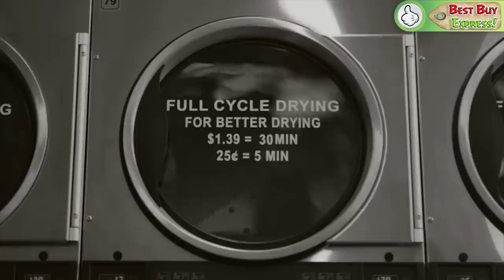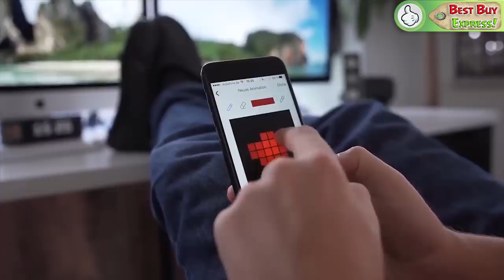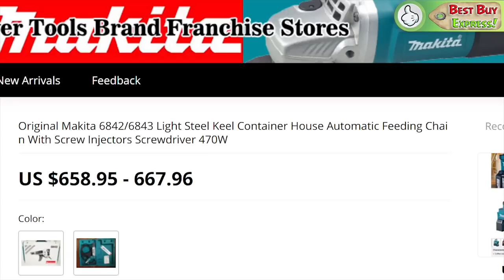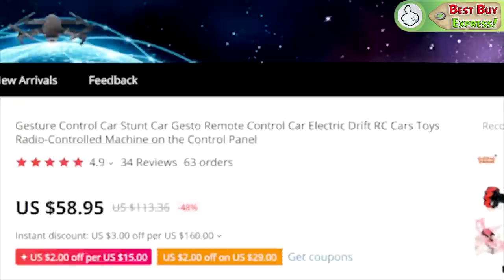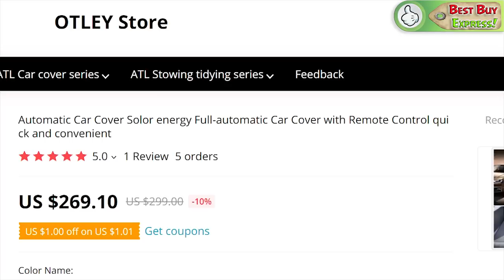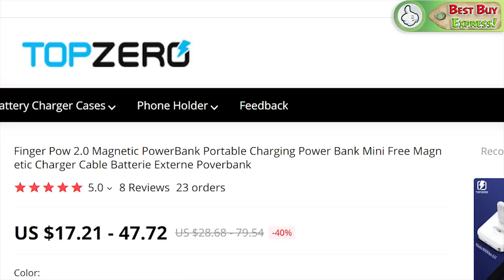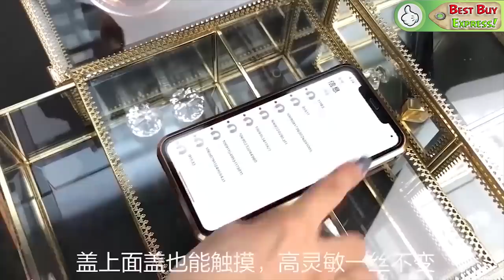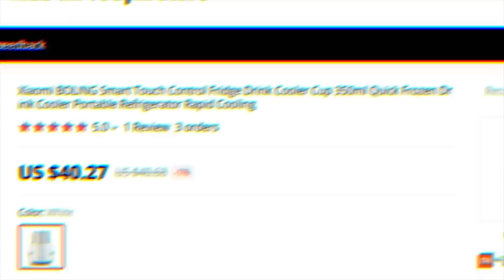Top 10! Amazing Products AliExpress & Amazon 2020 | Tech Gadgets. New Technology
References to the goods:
1) 0:10 ► Compact Laundry Dryer

2) 1:14 ► Desktop Smart Watch With Display And Wi-Fi

Similar
3) 2:30 ► Xiaomi Smart Coffee Tumbler

4) 3:38 ► Electric Tape Screwdriver

5) 4:26 ► GW124 Car. Watch With Remote Control

6) 5:39 ► Fully Automatic Car Cover

8) 7:55 ► Magnetic Mini Power Bank

9) 9:03 ► Magnetic Metal Case For iPhone, Samsung
1 For iPhone
2 For Samsung

10) 10:39 ► XIAOMI Portable Refrigerator For Drinks